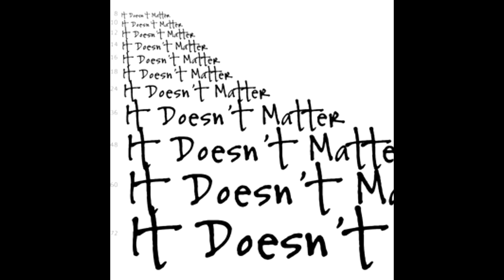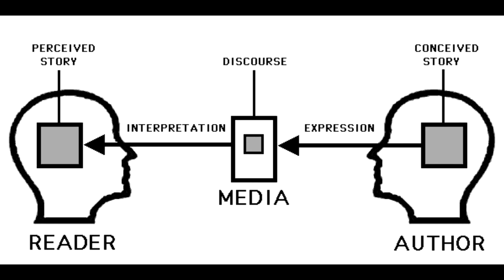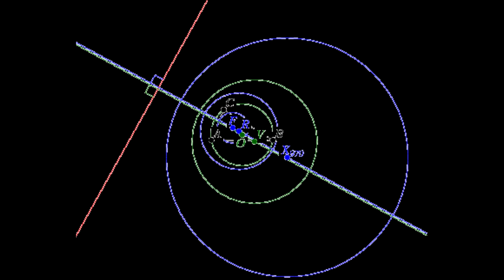A Monk's Musings #1: Story, Gameplay, and the Arrogance of Assumption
In which I respond to the age-old Story/Gameplay dichotomy... and why its only part of the bigger picture.

(Perfect Pepsi) TED Talk - "Choice, happiness and spaghetti sauce"